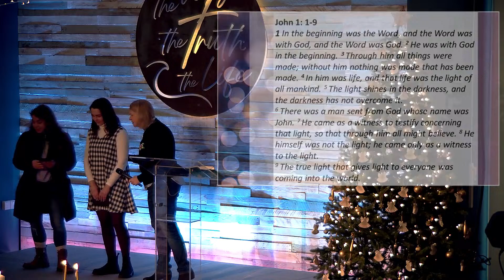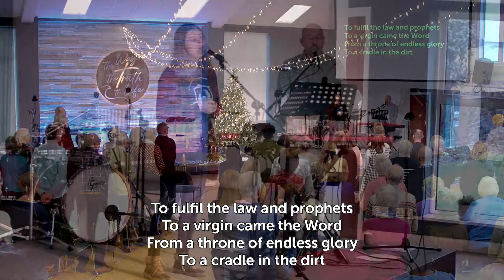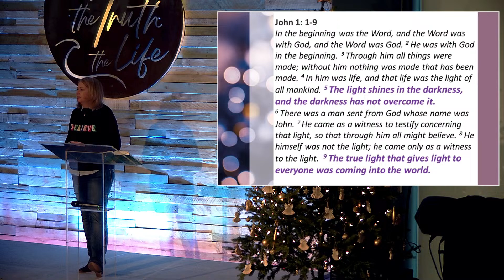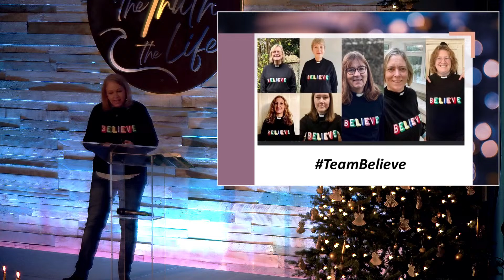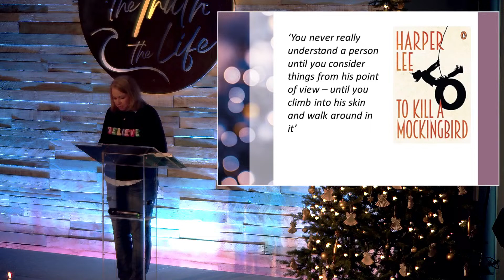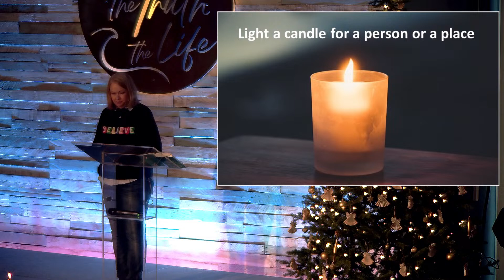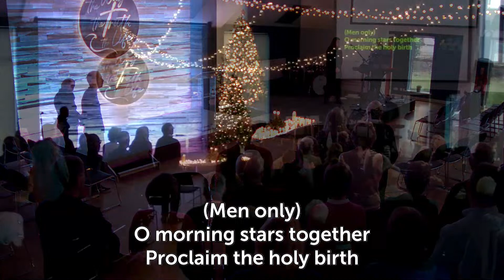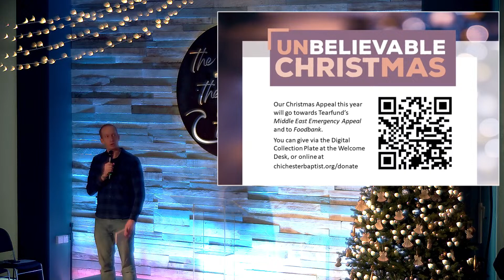Unbelievable Significance | Unbelievable Christmas | 24/12/2023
Morning service from Chichester Baptist Church

Ellen Wild will be speaking at our service and her theme is "Unbelievable Significance" from our Advent series 'Unbelievable Christmas'. This will be a reflective service.